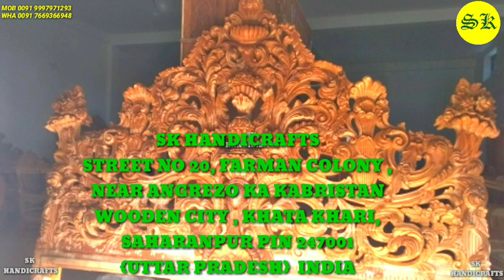WORLD BIGGEST CHAIR2021सहारनपुर में बनी दुनिया की सब से बडी कुर्सी Saharanpur wooden handicrafts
SKhandicraft presents

hello friends today in our video we are going to show you one of the best chair world best and biggest chair made in Saharanpur so so as you know Saharanpur is famous for handicraft product and today our product is very beautiful and very attractive piece which is not easily available anywhere only the special workers can do this work and approximately three and half month of time taken by the the this product for manufacturing.

doston Aaj Jo Hum product aapke dikhane Ja Rahe Hain bahut hi Khubsurat aur bahut Hi Pyara product hai jo ki ki aapko Pahle Kabhi dekhne ko nahin mila Hoga ji dost ko yah Ek alag kism ki chair hai jo aapko Kabhi dekhne Ko Nahin Mili Hogi Jiski height approximately six and a half to 7 feet hai aur iski Jo length Hai vah 6 feet and depths ki to Fit hai bilkul different and elegant piece which is not available in market aur yah peace Humne bahut hi mehnat aur muskurate ke bad taiyar Kiya Hai Jis ko taiyar karne mein approximately Hamare mahine Lage Hain is is type ka apne aap Mein yah Ek bahut behtarin namuna hai jo ki aap ko Humne apni video mein dikhaya hai aap dekh sakte hain Hamare video mein Is Tarah doston aap dekh sakte hain Hamare Saharanpur se aapko jo yah product dekhne Ko Mila Hai SK handicraft dwara aap Logon ke liye taiyar Kiya Gaya yah product Hai SK handicraft welcome to the older ones jo chahe aap Uske handicraft se apne liye koi bhi product mangwa sakte hain।

0 contact
MR MA KHAN
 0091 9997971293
ADVOCATE
MR SYED SAJID ALI
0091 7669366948